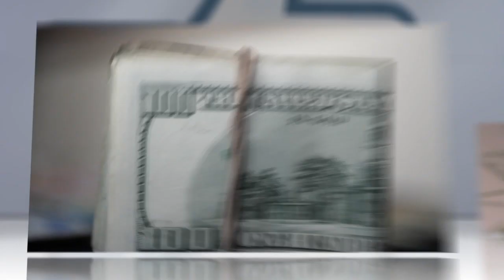Facebook Buys Face.Com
Adding a little more Big Brother to their massive data collection strategy, Facebook has purchased face recognition software firm Face.com.

The 11-person Israeli firm, started in 2009, provides software that recognizes faces in newly added photos, and suggests names of the people in the photos for easy one-click tagging.

The purchase price was not made public but was estimated at around $60 million. While Facebook representatives said the software only allows users to identify people they were already friends with, privacy advocates raised concerns, saying that the tech giant could be building the largest face recognition database in the world.

"With great power comes great responsibility," Emma Draper of Privacy International told the BBC. "We would hope to see very strict safeguards on how this information is stored and who has access to it, particularly if—as seems increasingly likely—Facebook is going to start making money from it."